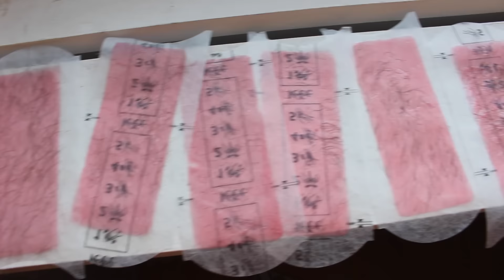JAG VAXAR MIG!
All information finns här!
eftersom att videon igår nådde 2000 likes så får ni denna video:P

Kik:Victorhoglund

Kamera: Canon Eos 700D & GoPro Hero 4
Redigerat i:Final Cut Pro X
Datorer använda:Imac,Macbook Pro